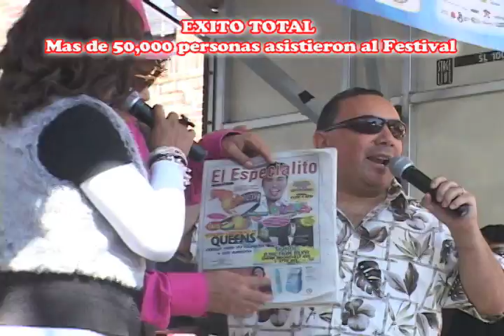CARNAVAL DE LA CULTURA LATINA 2012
EXITO TOTAL DEL CARNAVAL
AGRADECIMIENTO ESPECIAL A TODOS LOS AUSPICIADORES, VOLUNTARIOS Y PUBLICO EN GENERAL, QUE FUERON PARTE DE ESTE FESTIVAL HOY POR HOY EL MAS GRANDE DEL CONDADO DE QUEENS.
ATTE.
DOMINICO AMERICAN SOCIETY
JULISSA FERRERAS - CONCEJAL DIST. 21 DE QUEENS
SAVE LATIN AMERICAN